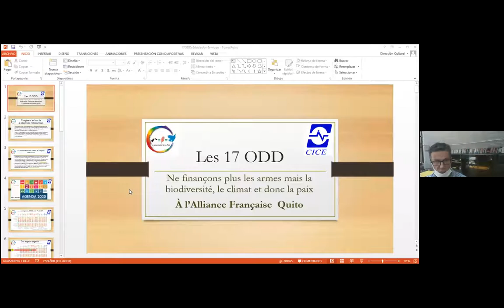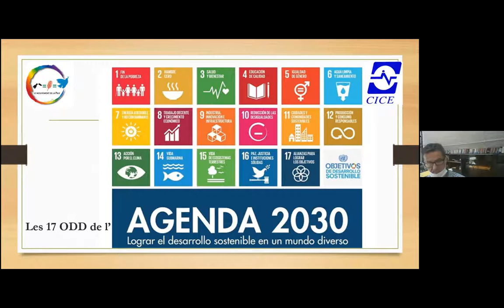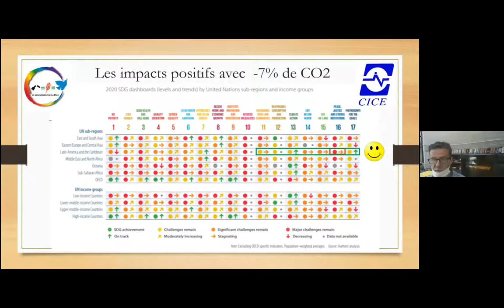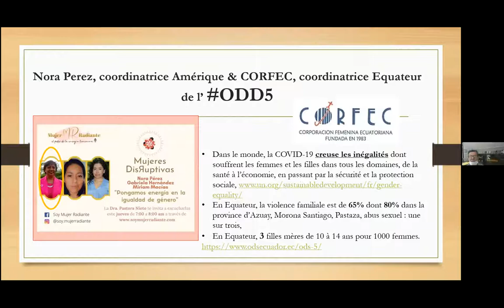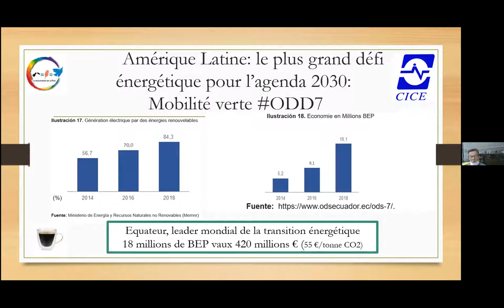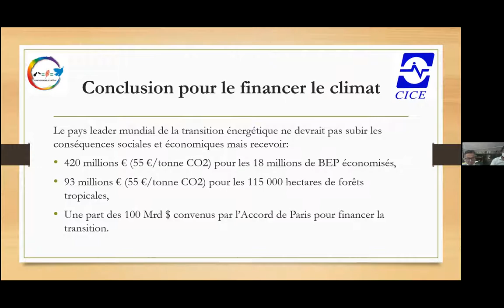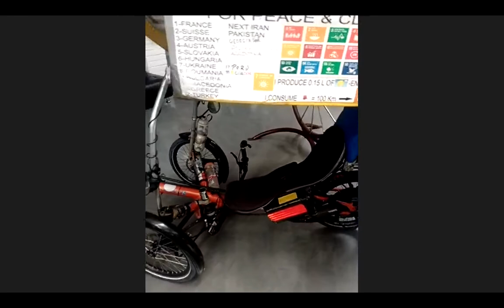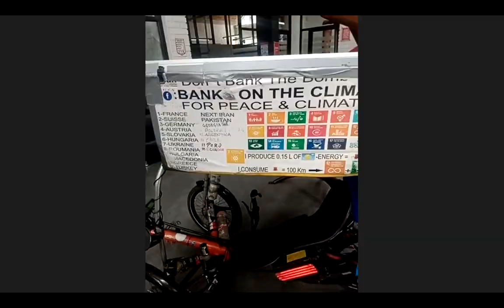Visioconférence Climat avec David Ligouy depuis l'Amérique du sud le 29 juin 2021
Une conférence dans le cadre du voyage entrepris par David Ligouy en Amérique latine autour des 17 Objectifs de Développement Durable (ODD) avec un focus particulier sur le climat. Un live avec lui en direct d'Equateur, avec l'Alliance française.